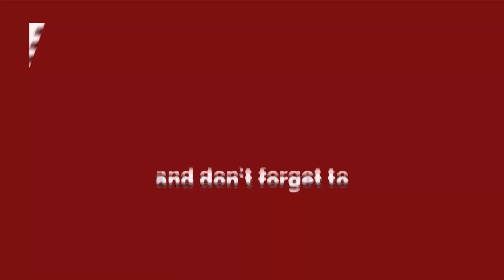देखिये, 6 JULY की 10 बड़ी खबरें || TOP 10 NEWS || Delhi Darpan TV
देखिये, #6 JULY की #10 बड़ी खबरें

About